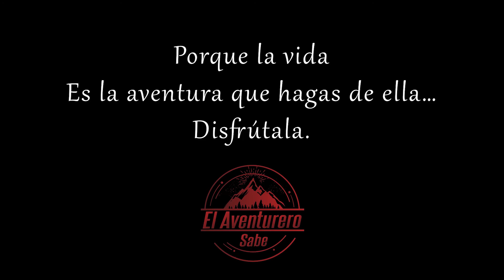Playuelas Horse Rides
Una visita y camping en este tremendo lugar lleno de hermosas vistas y veredas para explorar. Es una gran experiencia poder montar a caballo y poder compartir con ellos. Se los recomiendo. Playuelas Horse Rides en Aguadilla.